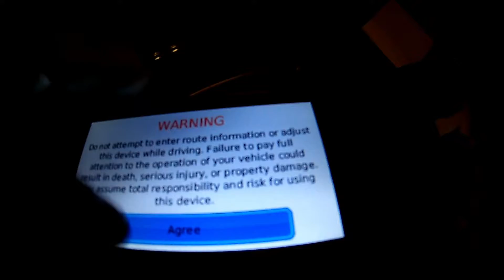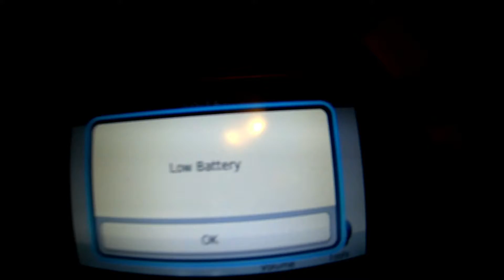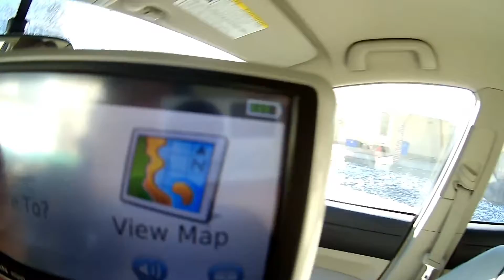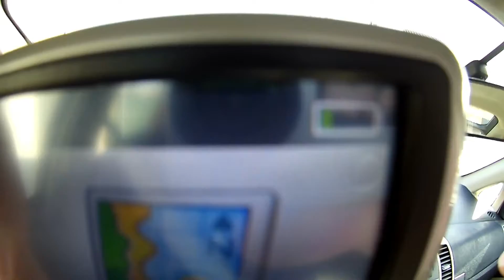Replacing battery in Garmin (diy)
The results of me replacing the battery in my Garmin.